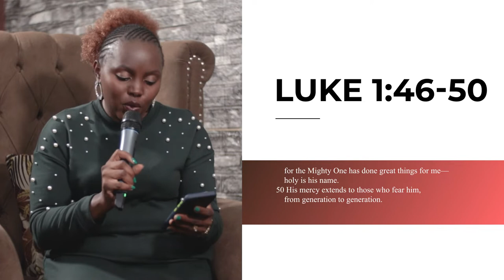God is so good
Show: Igniting  worship
Host: Gladys Mwai